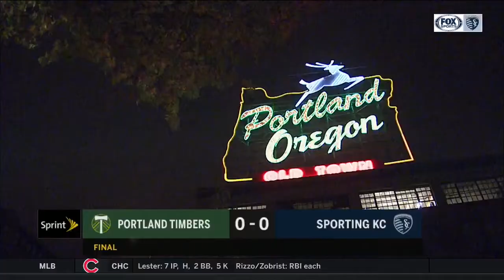Jaylin Lindsey: "It's like a dream come true" playing against Diego Valeri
Jaylin Lindsey after his first MLS start: "I thought I did pretty well. I could've done better in the offensive half, but I felt like defensively I had a couple key tackles and headers."